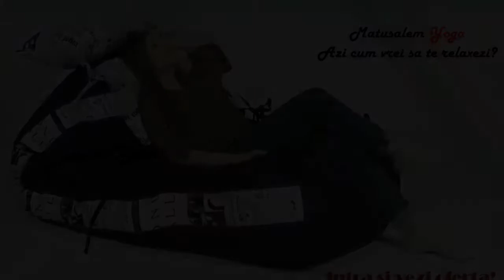Fotolii Pufrelax - Matusalem Yoga (umplut cu fulgi de burete memory mix®)